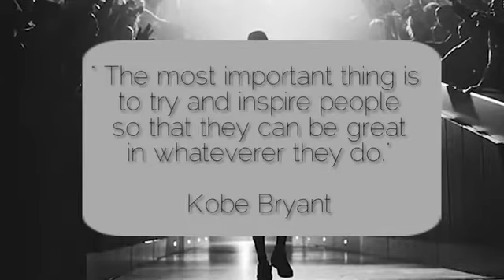Kobe Bryant the Legend Remember memories 1978-2020, RIP Kobe Bryant the, Basketball legend News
Kobe Bryant was one of 9 people who died when a helicopter ... "Bryant's journey to icon status in the world of basketball included deep ties to
Kobe Bryant death: Bad weather considered in crash investigations

The content of this channel is based on original content trending videos.
We upload video everyday.

We use this video for  News purposes. Thank you for making this video possible.

1)This video has no negative impact on the original works (It would actually be positive for them)
2)This video is also for interview purposes, Entertainment / News purposes.
3)It is not transformative in nature.
4)I only used bits and pieces of videos to get the point across where necessary.

shresha says does not own the rights to these pics and video clips.